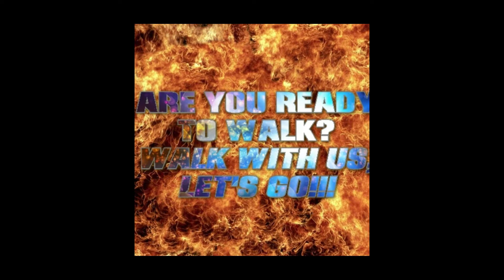TPV Reloaded Radio Show Intro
TPV Enterprises does not own the rights to the music.